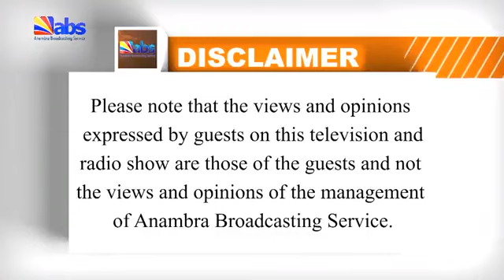ABS TV Weekend Show: Empowering 20,000 Ndi Anambra With Digital Skills